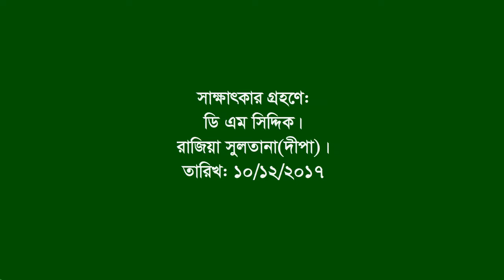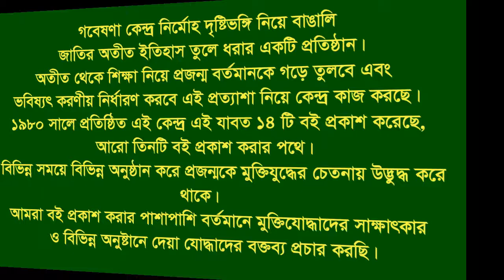Interview of Md Abdul Latif ।। jessore Sadar ।। jessore ।। F Fighter ।। FF ।। War Injured